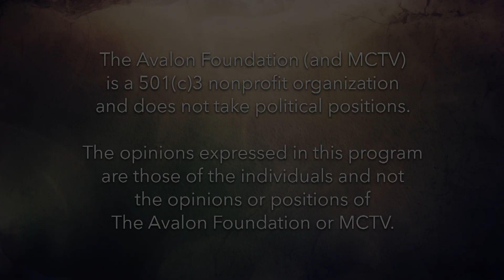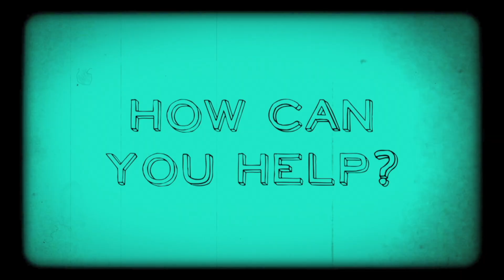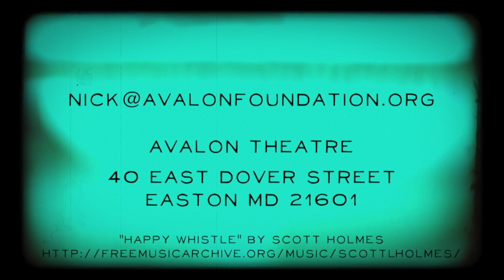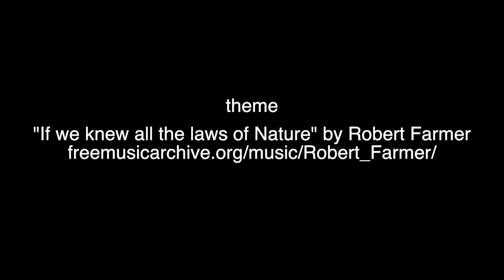Raising Awareness S6E01 - Guess Who's Back